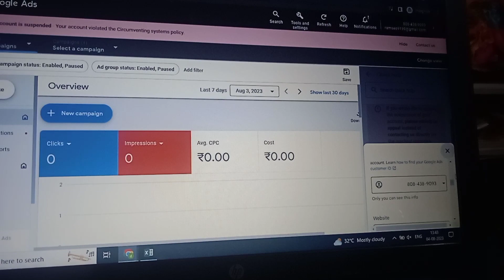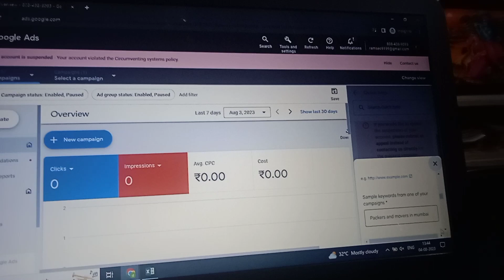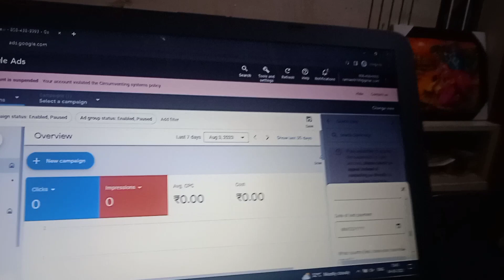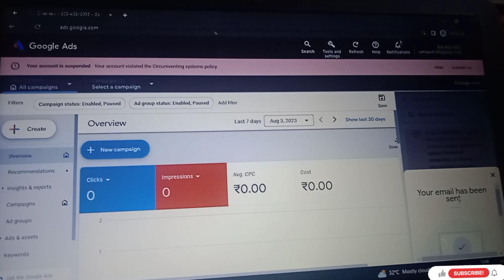Recover Suspended Google Adwords Accounts Reactive Process Google Ads